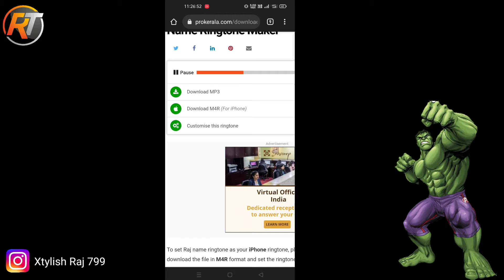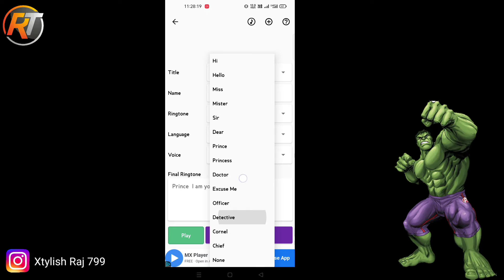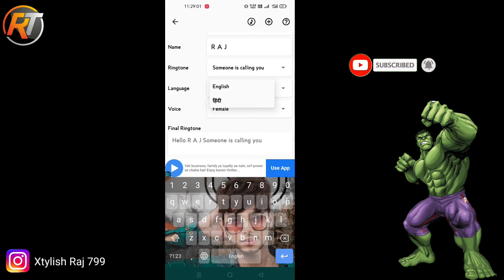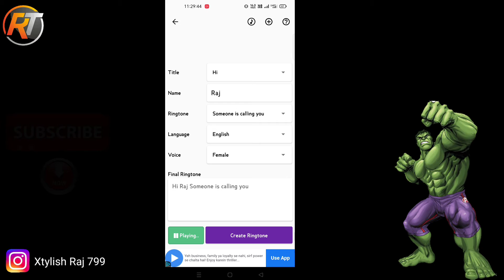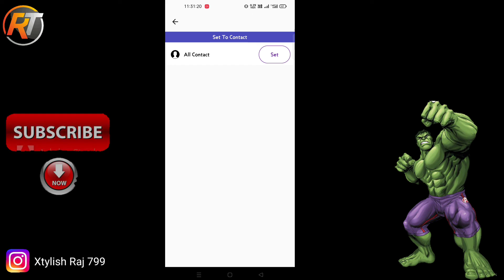अपने नाम का Ringtone बनाओं//सब चौंक जाएंगे// New App//